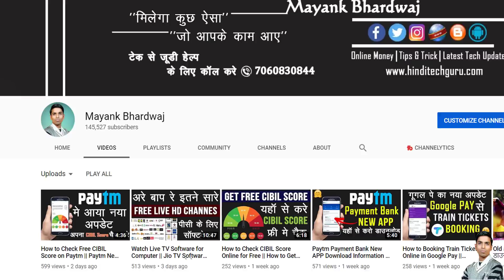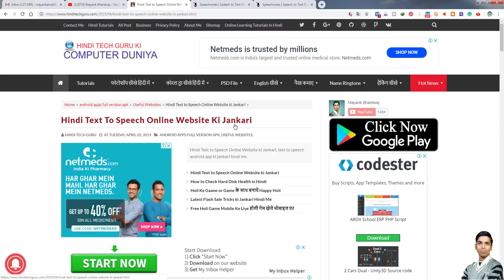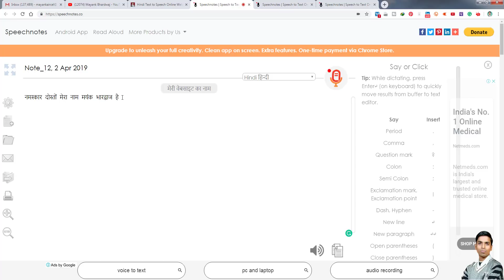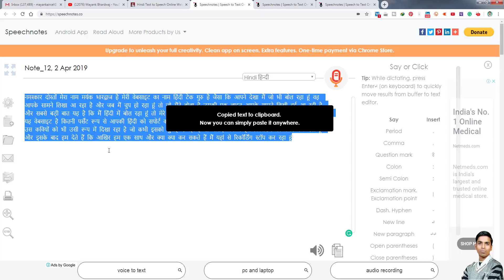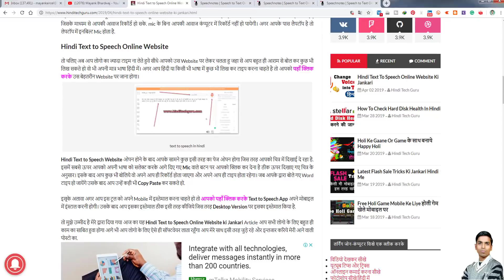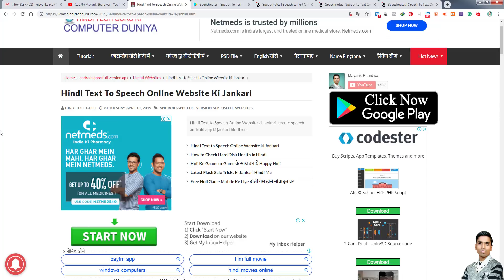Hindi Text to Speech Website and Android App ki Jankari || हिंदी में बोलकर टाइप करे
Hindi text to speech website and android app ki jankari, hindi text to speech tool, free text to speech tool.

मेरा आज का यह वीडियो Text to Speech से जुड़ा है जिसके माध्यम से में आपको बताने वाला हु कि आप किस तरह बोल कर टाइप कर सकते हो वो भी हिंदी भाषा में तो पूरी जानकारी के लिए देखिये मेरा यह वीडियो।